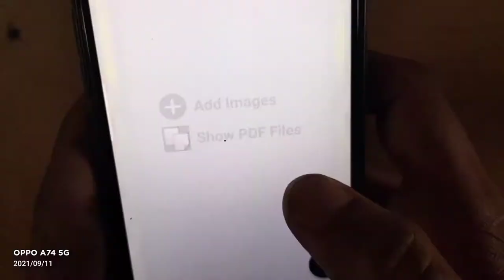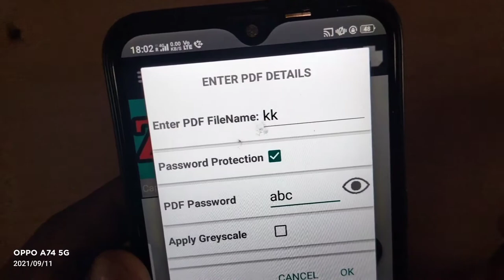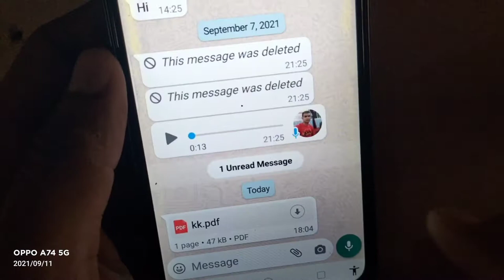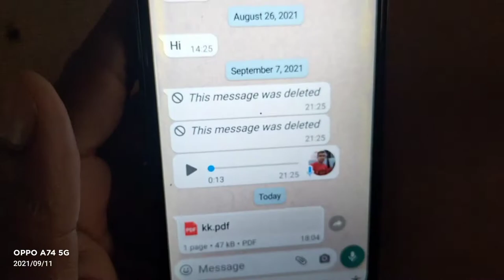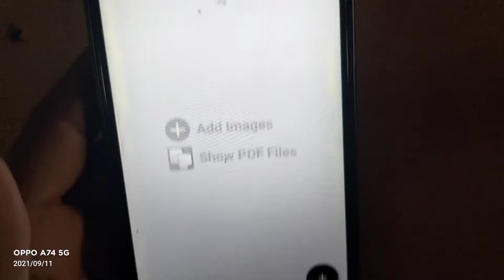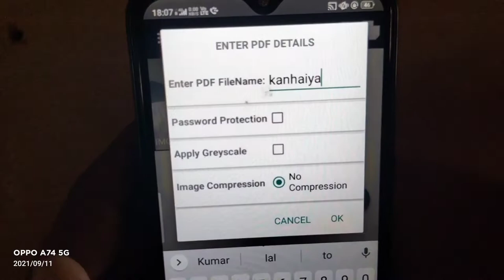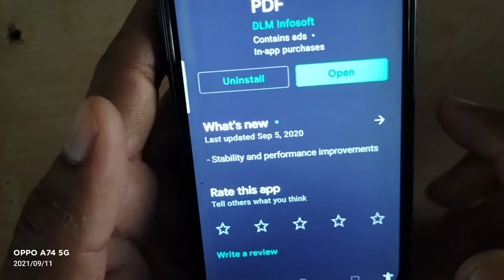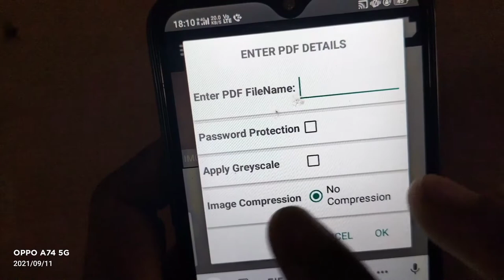Whatsapp पर Password लगाकर Photo/File भेजें अपने friends को whatsapp secret tips & tricks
whatsapp secret tips & tricks
 Hi friends, is video mein ham aapko bataenge ki kaise aap apne WhatsApp per kisi ko bhi password lagakar photo bhej sakte hain aise mein aapki Marji ke Bina koi bhi photo ko khol nahin payega aur nahin dekh payega bilkul naya trick hai aur aur is video mein ham aapko normal photo ko PDF mein kaise convert karenge bhi bataenge so friends Agar aapko video achcha lagta to video ko like and share Karen aur Agar abhi tak aapane mere channel ko subscribe nahin kiya to channel ko jarur subscribe Karen thanks.

whatsapp trick
whatsapp tricks